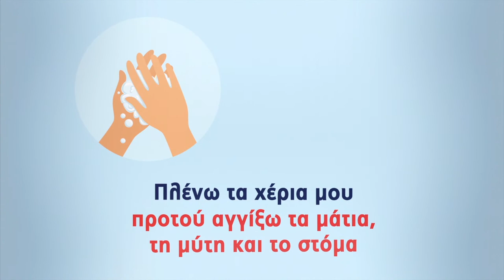Μέτρα Προστασίας, 4.5.20